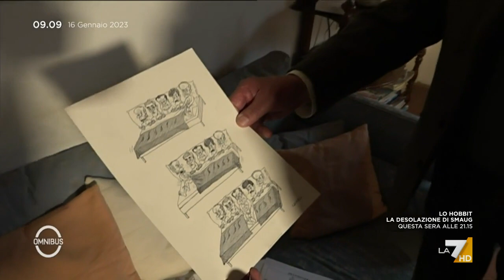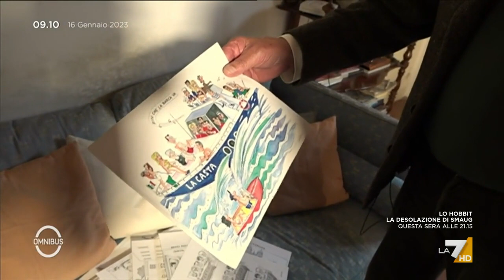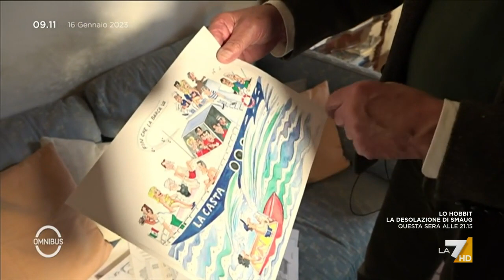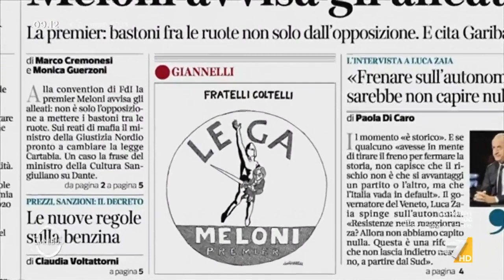La satira politica nell'intervista a Giannelli: "Ecco come è cambiata la politica italiana"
L'intervista al grande vignettista Giannelli: "Ecco come è cambiata la politica italiana"